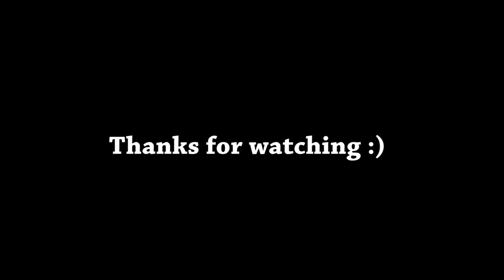CAGES FROM OUTER SPACE - League of Legends Morgana Support Gameplay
League of Legends Morgana Support Gameplay
Playing Morgana with a Jhin adc against a thresh caitlyn very aggressive botlane. Very intense game man, when we started grouping mid game, this is when stuff got interesting and I started to hit some great Qs. Watch it, enjoy it and share it bro :) Take care.